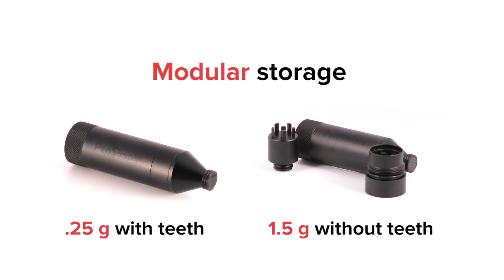PenSimple Direct Grind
The PenSimple Direct herb grinder and dispenser is a new addition to the PenSimple product line. Less expensive and more portable, PenSimple Direct provides a taste of the PenSimple herb grinder and dispenser at a fraction of the price.